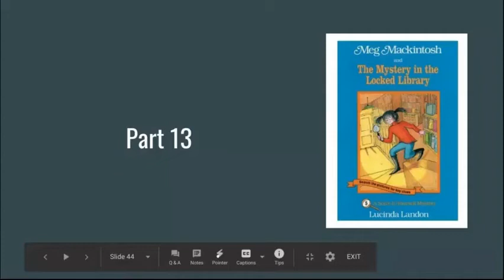Part 13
Meg Mackintosh and the Mystery in the Locked Library by Lucinda Landon

What's wrong in Meg's notes?